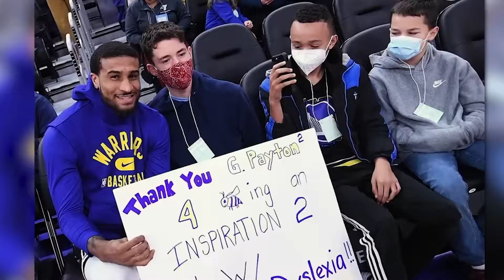Gary Payton II's RISE To Being the Most UNDERVALUED GSW Player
Join us in today’s video as we show you why Gary Payton II was the most undervalued Golden State Warriors player. After winning the Pac-12 Defensive Player of the Year award twice, Payton had gone undrafted in 2016. Over the next several years, that 51-point game proved to be more of the exception than the expectation. Gary Payton ping-ponged around the edges of the league, teetering between the precarious line of snagging a fringe roster spot and playing overseas.

As the son of Hall of Famer Gary Payton Sr, nicknamed “The Glove” for his stingy on-ball defense, Gary Payton II had sky-high expectations. And every fan or opponent within earshot made sure he heard it.